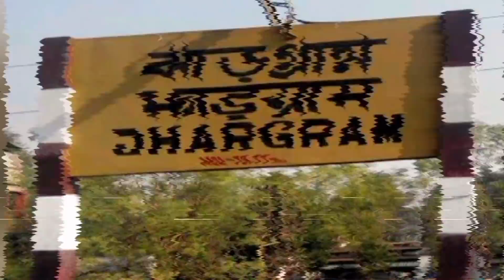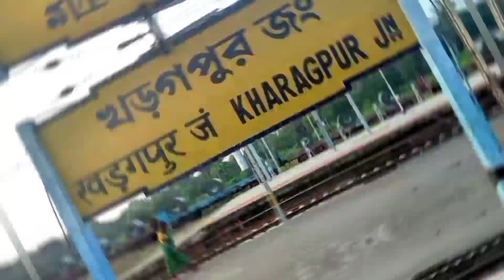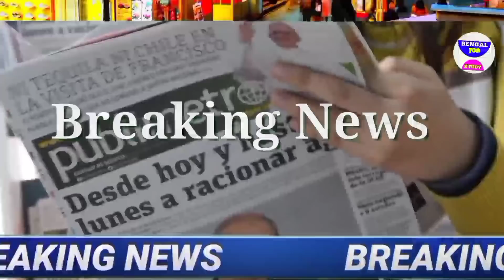আজকের বড়ো খবর🔥Today 18 September মসজিদে মমতা তুলকালাম😳গর্জন মমতা আজকের খবর আজকের BengalJobStudy 0.2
আজকের বড়ো খবর🔥Today 13 September মসজিদে মমতা তুলকালাম😳গর্জন মমতা আজকের খবর আজকের BengalJobStudy 0.2

মসজিদে মমতা কাপালেন তুলকালাম গোটা বাংলা পরিস্থিতি সরগরম আবারো মুখ্যমন্ত্রী মমতা কে নিয়ে উত্তেজনার সরগরম।

আজকের বড়ো খবর🔥Today 13 September হাইভোল্টেজ ভবানীপুর গরম হওয়া 😳 গর্জন মমতা খবর BengalJobStudy 0.2

দেশজুড়ে উত্তাল মোদি মমতার লড়াই আবার নতুন করে বিপদের হুঁশিয়ারি। নিম্নচাপ ভয়ানক  নেমে আসছে তোলপাড় বাংলা। আজকের বড়ো খবর🔥Today 13 September হাইভোল্টেজ ভবানীপুর গর্জন মমতা 😳 ক্ষেপে গেল  BengalJobStudy 0.2

আজকের তোলপাড় করা খবর বাংলা কাঁপিয়ে গোটা দেশ উৎপাত আবারো ভয়ানক বিপদের সংকেত। তুলকালাম পশ্চিমবঙ্গ জুড়ে প্রচুর উত্তেজনা বাড়ছে।

আজকের বড়ো খবর🔥Today 13 September ভবানীপুরে খেলা শুরু মমতা😳 শুভেন্দু গর্জে উঠলো BengalJobStudy 0.2

বাংলায় ভোট মোদি মমতা লড়াই আবার শুভেন্দু লড়াই শুরু কাঁপছে মমতা। ভবানীপুর ভোট উত্তপ্ত।
আজকের বড়ো খবর🔥Today 13 September  খেলা শুরু মমতা 😳 টাকা ঢুকলো লক্ষির ভান্ডার  BengalJobStudy 0.2

ভবানীপুর কাঁপালেন মমতা বন্দ্যোপাধ্যায়ের আজকের বড়ো খবর দেশ জুড়ে ঘোষণা। আজকের বড়ো ঘোষণা বিশাল সুখবর।

আজকে তোমার করার খবর শিক্ষক দিবসের বিশাল আলোড়ন । Happy Teachers Day

বিপদে বাংলা তালিবান টার্গেট আবার খবর

আজকের বড়ো খবর🔥Today 13 September স্কুল খুলছে মমতা  😳 তালেবান শাসন শুরু  BengalJobStudy 0.13

👆👆 ( click here লক্ষীর ভান্ডার প্রকল্প )

সাধারণ মানুষের অবস্থা খারাপ মহাসংকটে জলের তলায় গোটা কলকাতা সফর আবারো বিপদের মুখে বাংলা গুরুত্বপূর্ণ সিদ্ধান্ত ত্রিপুরা দখলের লড়াইয়ে মমতা।

আজকে বিশাল বড় দুর্যোগ লকডাউন হতে চলেছে তার  ভয়ানক ধূনিচক বিপদের মাঝে গোটা দেশ দুর্যোগে মৃত্যু বহু জনের

দেশজুড়ে আবার বড় খবর কঠোর লকডাউন এর আওতায় নতুন করে সিদ্ধান্ত কোন কোন পরিষেবা আছে আর কবে খুলবে স্কুল কলেজ সমস্ত তথ্য দেখুন

 টাকা মমতা বন্দ্যোপাধ্যায়ের আজকের বড়ো খবর🔥মমতা কাঁপল  শুরু হলো 1300 টাকা ঢোকা মেয়েদের🙂today 13 September bengal job study 0.13

1) আজকের বড় খবর  today 13 September বিরাট বিপদ পড়লেন মমতা আজকে খবর news kolkata কলকাতা খবর আজ
2) আজকের  খবর  সংবাদ today 13 September শনিবার বিরাট বিপদ পড়লেন মমতা আজকে খবর আজ news west bengal kolkata
3) আজকের বড় খবর  today 13 September বিরাট বিপদ পড়লেন মমতা দেশের সব থেকে বড় খবর আজ news today
today 13 September আজকের বড় খবর আজকের খবর বড় খবর
4) আজকের বড় খবর  today 13 September শনিবার মোদিকে জব্দ সুপ্রিম কোর্ট ভোট 13 আসনে কে জিতছে
5) আজকের বাছাই করা খবর  live মমতাআজ এইস্তাহার প্রকাশ মমতা ভাঙ্গা পায়ে today 13 September latest
6) আজকের খবর দেশজুড়ে সুখবর পুরুলিয়ায় গর্জে উঠলেন মমতা ভাঙ্গা পায়ে today 13 September  খবর আজকের
13) বড় খবর  ভোটের মমতা vs শুভেন্দহুইল চেয়ারে মমতা today 13 September saturday খবর আজকের বাংলা
13) আজকের লকডাউন সম্পর্কিত বড় খবর  আরো বিপদ বাড়লো মমতার today 13 September latest update today update আজ খবর ভোট খবর mamata
13) আজকের বড় খবর  হলদিয়া তে প্রধানমন্ত্রী today 13 September latest update today latest update আজকের খবর
13) দেশের সবথেকে বড় খবর  রাজ্য বাজেট today 13 September latest updateদেশের সবথেকে বড়ো খবর 13 হাজার পুজোয়
13) আজকের বড় খবর  today 13 September শনিবার latest update দেশের সবথেকে বড় খবর আজকের today big update latest information আজকের বেশকিছু তথ্য গুরুত্বপূর্ণ বাংলায়।
13) আজ সকালের তাজা সংবাদ  today September খবর latest update দেশের সবথেকে বড়ো খবর আজকের তাজা খবর jio latest offer
13) আজকের বড় খবর  today 13 September saturday latest update today 13 augu atest update bengal jo inb study 0.13
14) আজকের বড় ঘোষণাদেশের সবথেকে বড়ো খবর. today sharing tech sharing bengal job study 0.13 update দেশের সবথেকে বড়ো খবর 13 আগস্ট খবর আজকের তাজা খবর বাংলা খবর আজকের পশ্চিমবঙ্গের খবর

1) পশ্চিমবঙ্গের আবহাওয়ার খবর
2) বাংলাদেশের আবহাওয়ার খবর
3) bangladesh weather report
4) today weather report
5) আবহাওয়ার খবর আজকের
6) west bengal weather report
13) today weather report west bengal

BengalJobStudy
BengalJobStudy 0.2
BengalJobStudy0.2